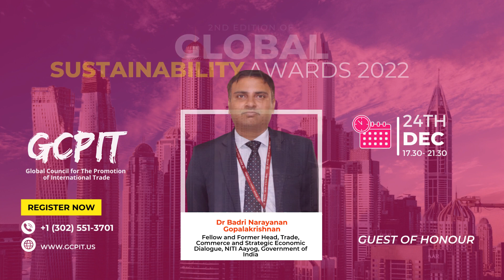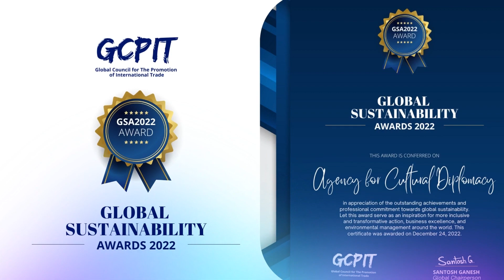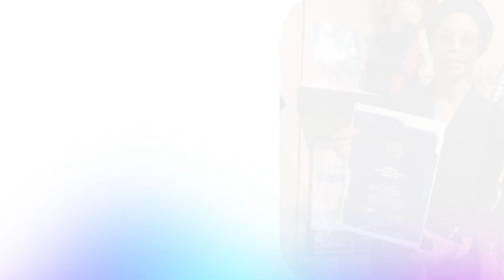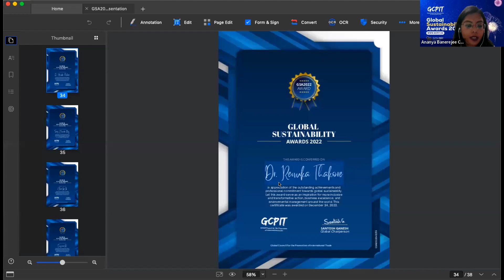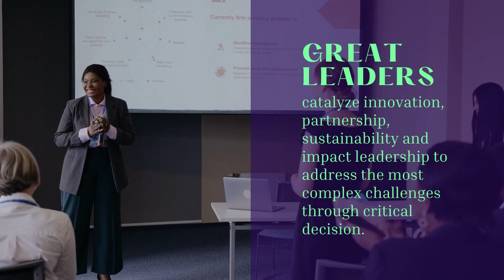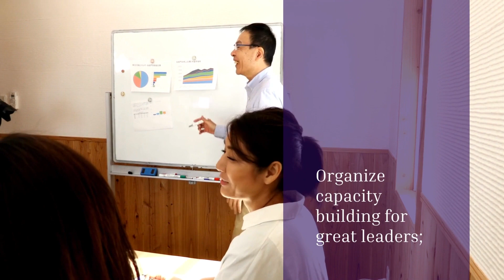Dr. Renuka Thakore I Global Sustainability Awards 2022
Maryam Telmesani (Chief Guest), Bharat Dahiya, PhD, Vinamra Mishra, CEng,MIMechE Ajai Garg, Badri Narayanan Gopalakrishnan, PhD Dr. M.Selva Balan, Dr K.Madan Gopal, Kapil Narula, PhD, SCR® , Dr. Ingrid Vasiliu-Feltes Ashish Tiwari, P R Sharma, Ramanan Ramanathan will be gracing the 2nd edition of GCPIT Global Sustainability Awards as Guest of Honour on 24th Dec'2022.

Encourage and motivate individuals and businesses to embrace best practices and serve as role models for others towards sustainability. Encourage the implementation of strategies to improve the quality of operations for advancing sustainable development. It boosts the management's, concerned team's, employees', and other stakeholders' morale.

Individuals, teams, units, regions, and project organisations will be recognised and honoured for their remarkable achievements, commitment, and activities that have had a positive influence on sustainability through the GCPIT's Global Sustainability Awards. The Global Sustainability Awards serve as an inspiration for inclusive transformative action, business excellence, and environmental management around the world, whether by helping to improve natural resource management, demonstrating new ways to combat climate change, or raising awareness of emerging sustainable challenges.

The Sustainability Awards program allows your organisation to achieve global recognition from a panel of volunteer judges who are business executives and experts.

The Sustainability Awards will recognise those who have incorporated sustainability into their business practices.

We congratulate awardees of GCPIT Global Sustainability Awards 2022

Global Council for the Promotion of International Trade is a company based out of India, USA, UK, EU, UAE and South Africa with board & council member representation across the world :